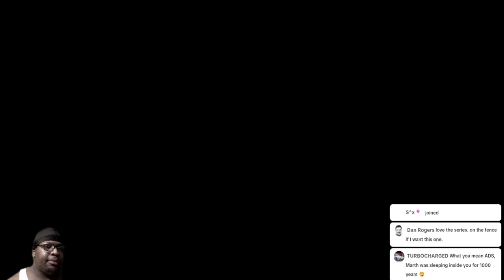Fire Emblem: Engage - CHAPTER 1: AWAKE AT LAST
My FIRST Fire Emblem plythrough EVER!